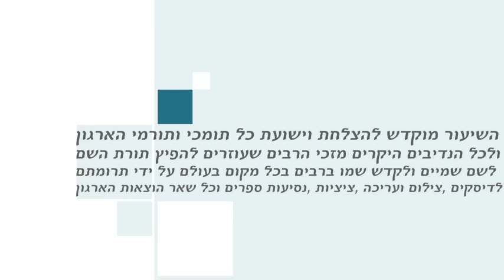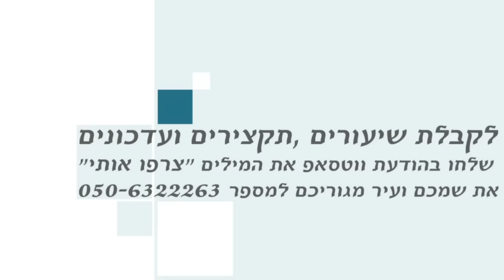הרב רונן שאולוב והרב איתן בגדדי בשיעור פיצוץ באילת 7-3-2017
כל הוצאות השיעור ההגעה הצילום והעריכה נתרמו
על ידי מארגן הערב הנדיב היקר רבי רותם חיים
לעילוי כל נשמות ישראל ולהצלחת ורפואת כל עם ישראל אמן ואמן
זכות השיעור תהיה לכל התורמים לברכה והצלחה בכל מכל כל אמן

השיעור מוקדש לנדיב היקר עמיקם חבר לישועה
ולהצלחה ותשובה שלימה לו ולרעייתו ולכל בני משפחתו
שכל משאלות ליבם יתגשמו לטובה ולברכה אמן

השיעור מוקדש להצלחת וישועת כל תומכי ותורמי הארגון
ולכל הנדיבים היקרים מזכי הרבים שעוזרים להפיץ תורת השם
לשם שמיים ולקדש שמו ברבים בכל מקום בעולם על ידי תרומתם
 לדיסקים ,צילום ועריכה ,ציציות ,נסיעות ספרים וכל שאר הוצאות הארגון